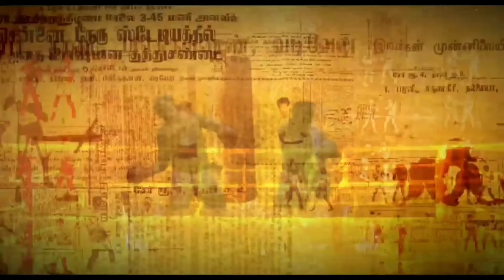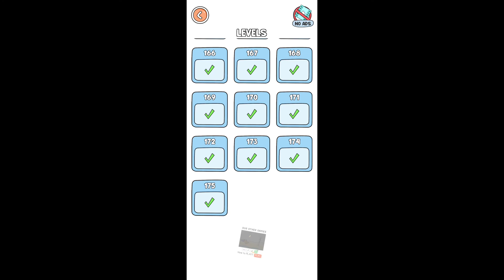Thief Puzzle 4 - Steal Everything You Want - Levels 100To 175 - Gameplay Walkthrough Android/Ios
Is a puzzle game, Use your brain to steal everything you want. Your smile is our passion. We are really happy with that. Each level is a story will make you fun and drop your stress.
Train your logic. You are smart to solve all these tricky puzzles.

# CAPTAIN ROB
# WEEGOONE
# THEIF PUZZLE 4